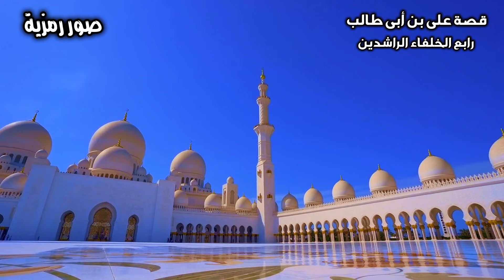قصة على بن ابى طالب رابع الخلفاء الراشدين - حياة الصحابة ( 4 )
يُعَدّ أمير المؤمنين عليّ بن أبي طالب بن عبد المطلب بن هاشم بن عبد مناف بن قُصي الهاشميّ ابنَ عمّ النبيّ -صلّى الله عليه وسلّم-، وأمّه هي فاطمة بنت أسد الهاشميّة، وُلِد في مكّة المُكرَّمة قبل بعثة النبيّ -صلّى الله عليه وسلّم- بعَشر سنين.[١٢][١٣] وقد تربّى في كَنَف ابن عمّه الرسول -صلّى الله عليه وسلّم-؛ إذ ضمّه إلى حِجره؛ تخفيفاً عن عمّه أبي طالب حين أصاب مكّة الجَدبُ؛ فقد كان أبو طالب كثير الأولاد، وكان عليّ -رضي الله عنه- من أوائل الذين آمنوا بالنبيّ -عليه الصلاة والسلام- حين بُعِث، وكان عمره حينها عشر سنين.